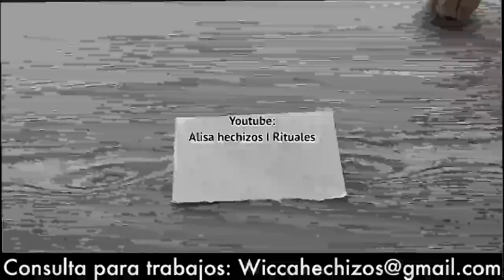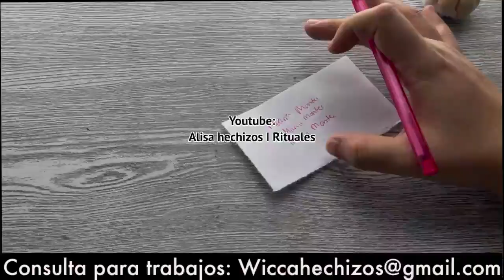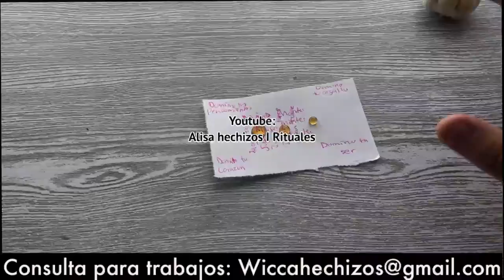Haz que se arrrepienta y vuelva contigo con Ajo, facil y rapido!!!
PARA HABLAR EN PRIVADO CONMIGO PARA TRABAJOS